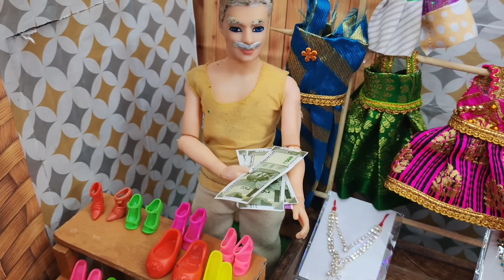Nila Birthday shopping/Barbie girl shopping/Barbie show tamil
Nila Birthday shopping /Barbie show tamil